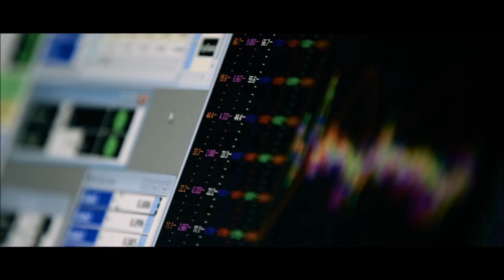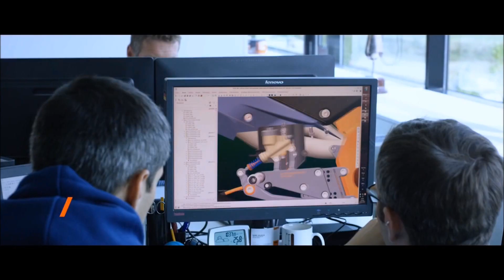KTM RC16 - Full Development Video | Building a Prototype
KTM made its debut in the 2017 season of MotoGP. See the story behind the development of the Red bull KTM Factory Racing Bike RC16.
The KTM RC16 has a 90-degree V4 engine developing around 245 bhp at 16,000 rpm . It has a steel-tube chassis with  bottom-braced aluminum swingarm. The front 60 percent of the RC16’s “tank” is a black carbon cover over the engine’s sealed intake airbox, fed through a generous-sized oval opening at the front fairing. Most of the fuel is lower down, closer to the centre of mass. The KTM RC16 though, does has some resemblance to the Honda RC213V. The RC16 has a steel trellis frame.and has 17-inch wheels and carbon fibre discs. Brakes are of Brembo and the suspension is by WP suspension.